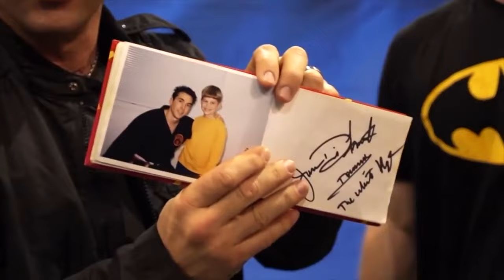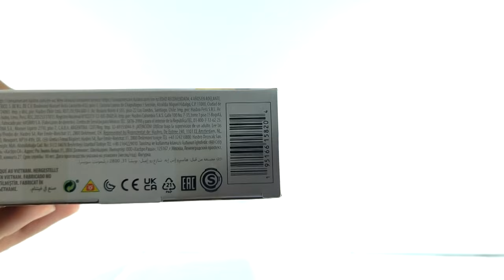Power Rangers Lightning Collection DINO THUNDER YELLOW Wave 12 Figure Review | @JDFFFN Tribute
Power Rangers Lightning Collection DINO THUNDER YELLOW Wave 12 Figure Review | JDF Tribute. R.I.P. Jason David Frank Aka Dr. Tommy Oliver.

Dino Thunder Yellow Ranger:

Jason David Frank Tribute: 0:00
Reach out for Help: 1:57
Intro: 3:35
Accessories: 6:43
Review: 10:25
Articulation: 12:40
Size Comparisons: 14:19
Outro: 16:16

Adult Collectibles 13+